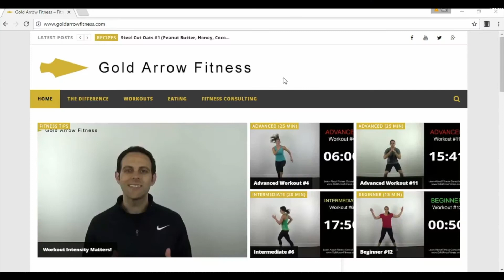ROCKY MOUNTAIN National Park - S02E08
A little vacation in Rocky Mountain National Park is a reminder of how the body adapts to stresses. In this instance my body had to adapt to the higher elevation and the lower availability of oxygen. Along the way we saw bear, elk, marmot, trout and big horn sheep!